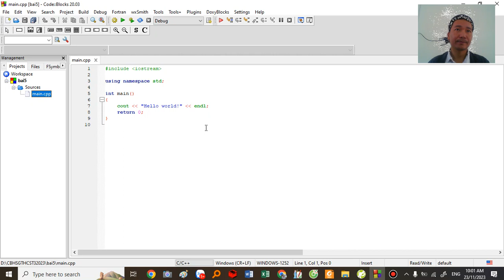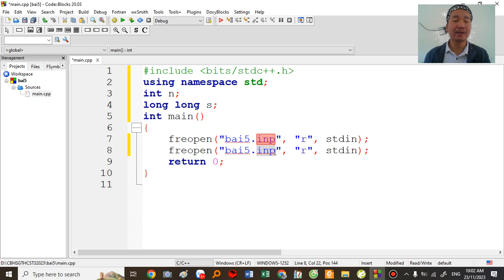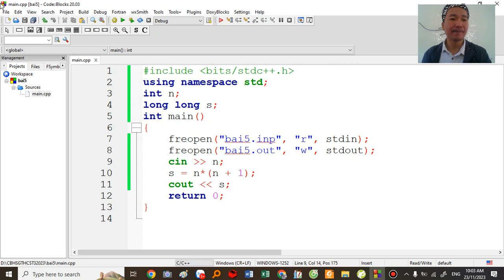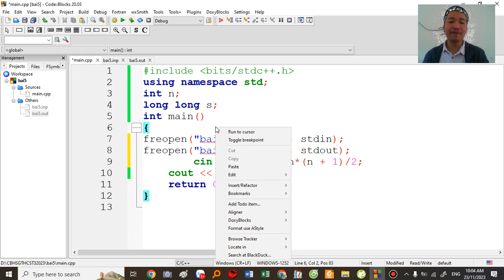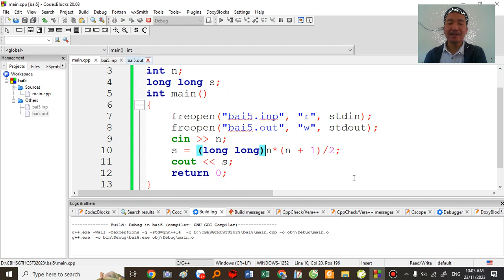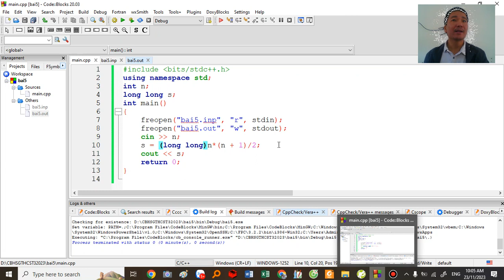Bài 5 Tổng các số tự nhiên liên tiếp trong C++Thầy Đặng Tuấn Thành